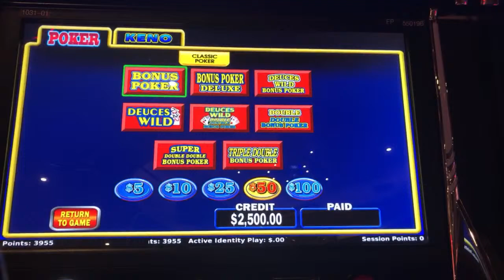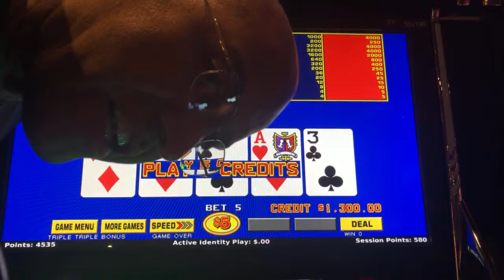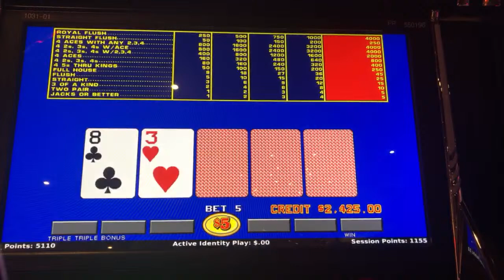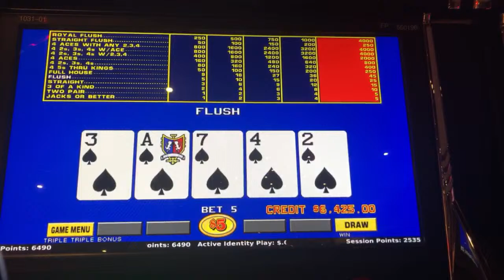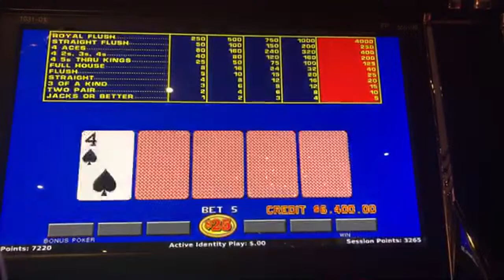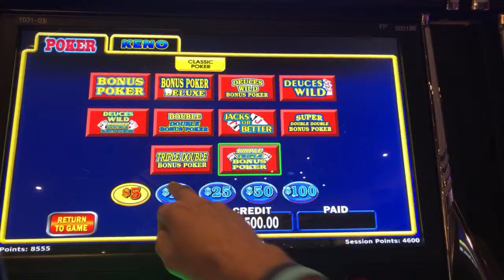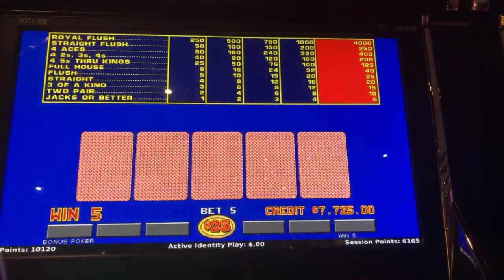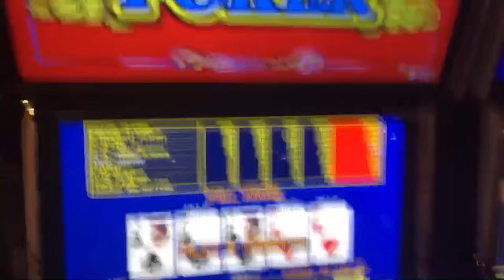Wild Swing. Crazy man betting. Let’s PLAY live! High Limit Video Poker